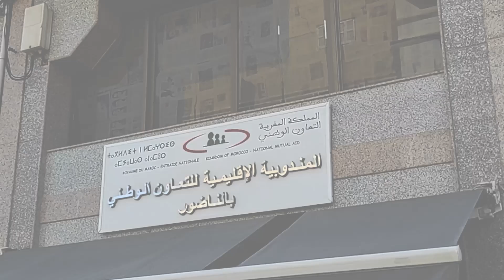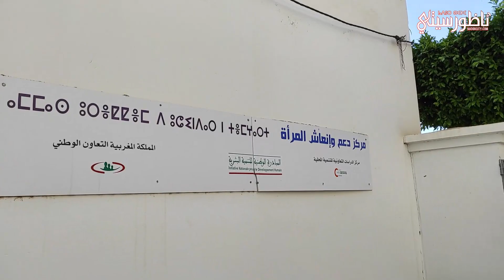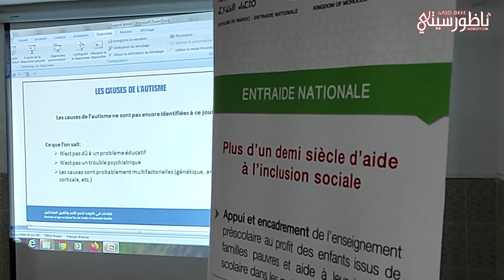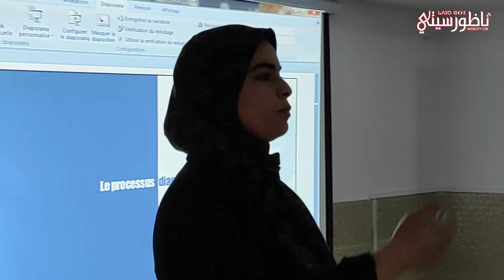مندوبية التعاون الوطني بالناظور تفتتح الاسبوع التكويني المحلي لبرنامج رفيق